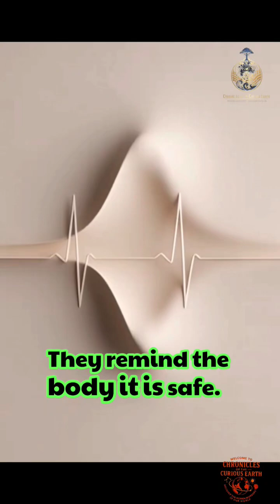Buildings Engineered to Calm the Human Nervous System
Some buildings are designed to calm the human nervous system—lowering stress, slowing heart rate, and creating a sense of safety through architecture itself. From Japanese wooden structures to Scandinavian biophilic design, this short explores how space quietly shapes emotion.
Sources:
– World Health Organization – Biophilic Design and Mental Health
– Harvard Medical School – Architecture and Stress Response
– Journal of Environmental Psychology

architecture psychology, calming buildings, nervous system design, biophilic architecture, scientific architecture, human perception, environmental psychology